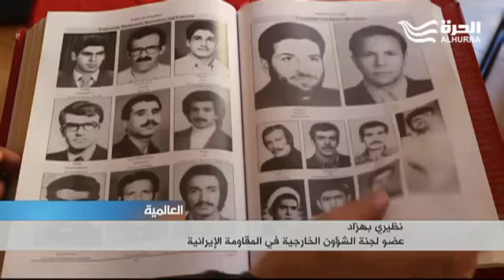الحرة - المعارضة الإيرانية تطالب بتطبيق القرارات بحق النظام لإعدامه معارضين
Search

9+

 المعارضة الإيرانية تطالب بتطبيق القرارات بحق النظام لإعدامه معارضين

شاهد الدور المشبوه الذي لعبه الدبلوماسي الإيراني الإرهابي